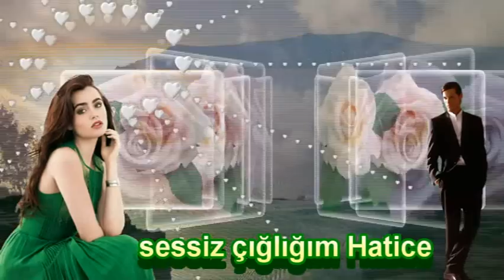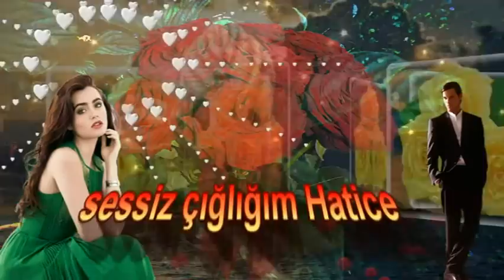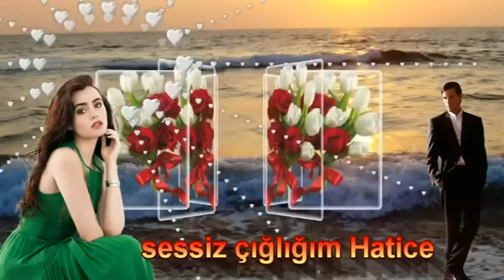BEN SENİ BİR TÜRLÜ UNUTAMADIM